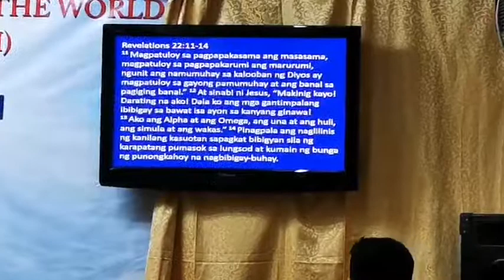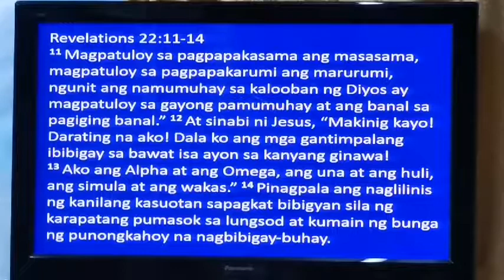"REPENT, THE KINGDOM OF GOD IS NEAR" Matt.4:16-17